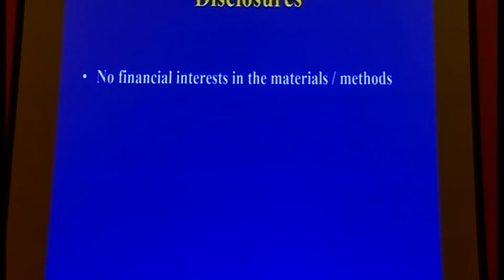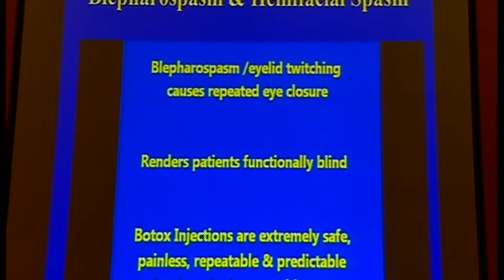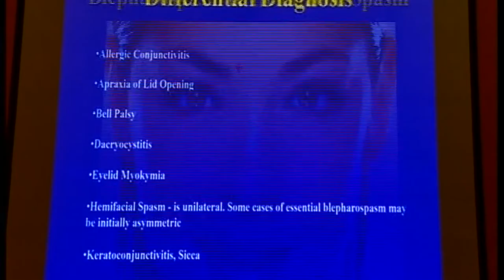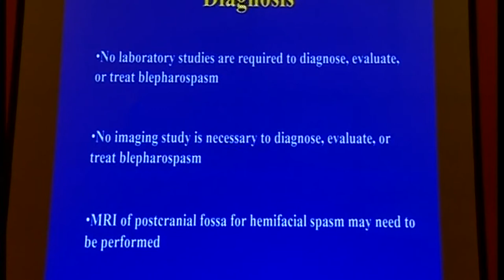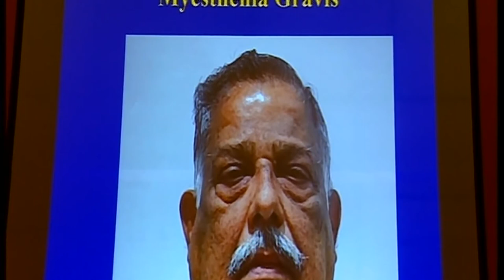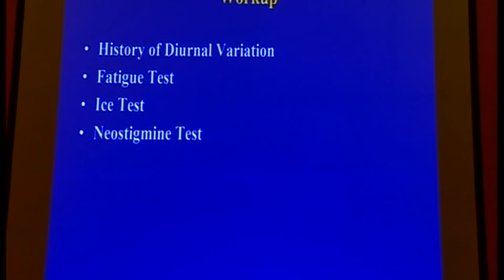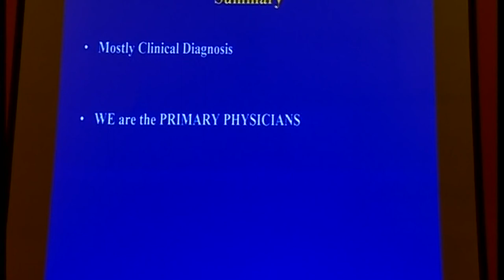AIOC2018 - GP125 - Topic - Diagnosing blepharospasm and myaesthenia - Dr.Debraj Shome